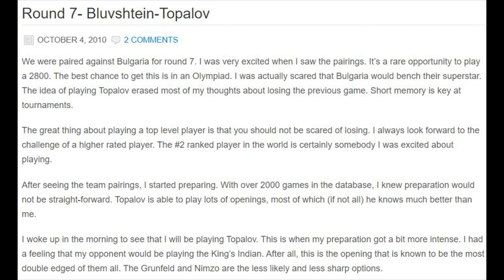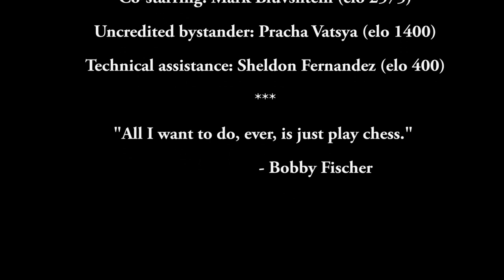Happy birthday message to my future chess teacher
Max Fernandez wishing his future chess teacher, GM Mark Bluvshtein a Happy Birthday…